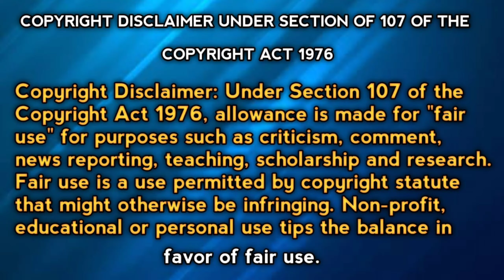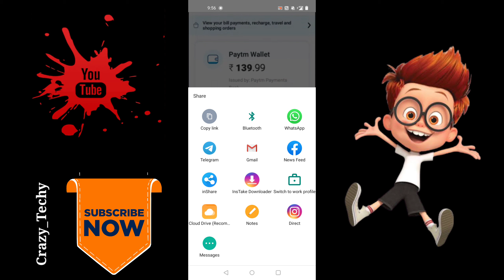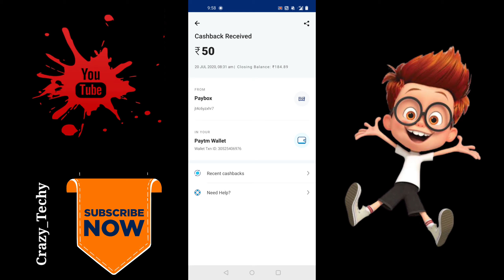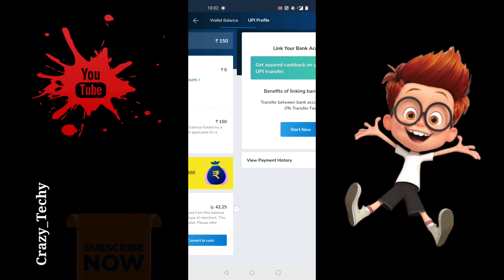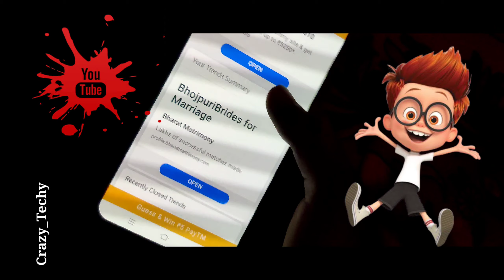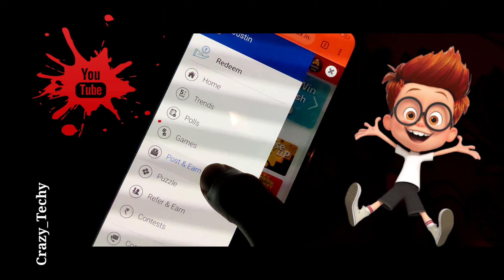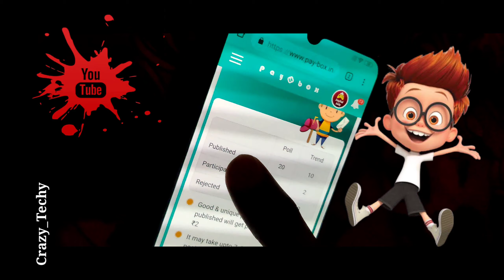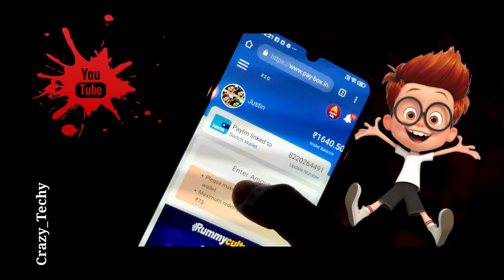Best Self Earning Of 2020//100% Live Payment Proof//தமிழில்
🤩Gamezob Link :🤩

Sign Up Get Money

This Video Is Help To How To Earn Money Online In Tamil By Complete Small Tasks & surveys In Simple Method and also paytm payment proof is shown in the next video
 shown in the video so must watch everyone and earn free unlimited paytm cash many more simple games is here in this video you can choose any game and earn money online best earning method so dont waste your time click the video and watch and earn money this video is fully explained in tamil

Daily New Videos Coming Soon Nanba And Nanbisss🤩